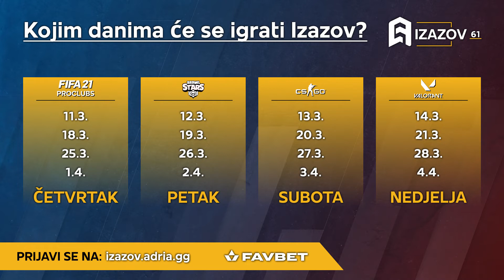Jeste li spremni za Adria IZAZOV?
Najavili smo vam novu sezonu FIFA21 Adria Prvenstva, a sad je vrijeme da predstavimo i drugi projekt koji će u 2021. godini pružiti esportašima iz regije priliku da postave svoje ime u samom vrhu natjecanja - evo što sve trebate znati!